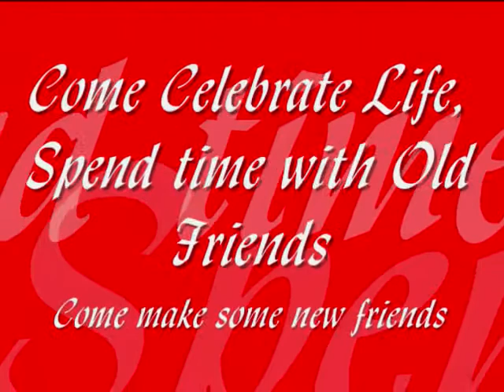Tierra Christmas Party Promo